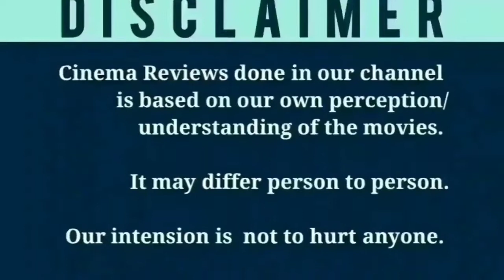CBI 5: The Brain (2022) Malayalam Movie Review in Tamil | Mammooty